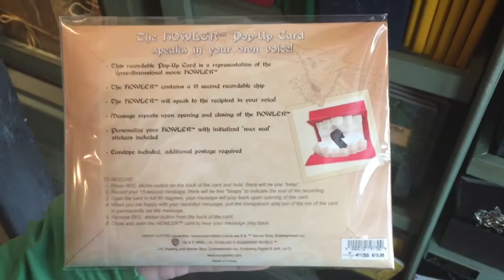UNIVERSAL STUDIOS VLOG!!!!! \\\\ My First Vlog EVER!?!?!?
MY FIRST VLOG EVER!!! I know it’s somewhat cringe, but I don’t mind lol. I’m gonna be recording some more in the future so let me know where u guys want me to go! (I might even do a Pokemon Go vlog ;) ) Until then though, enjoy this trip to Universal Studios, Hollywood!